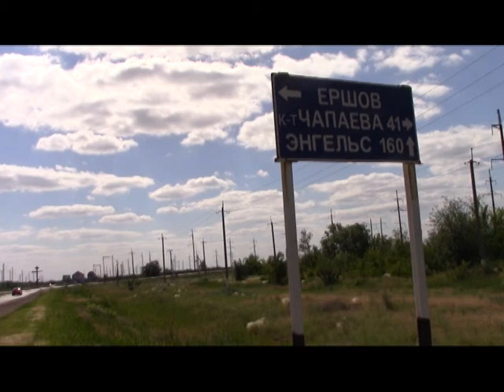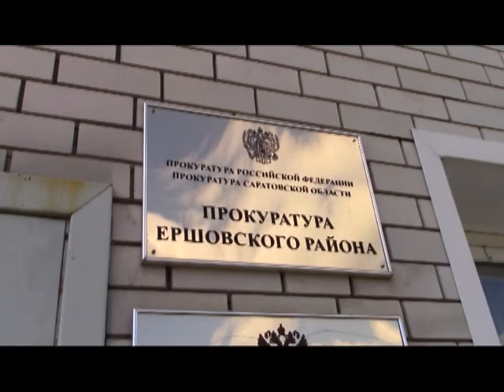Арестован заместитель прокурора Ершовского района Саратовской области